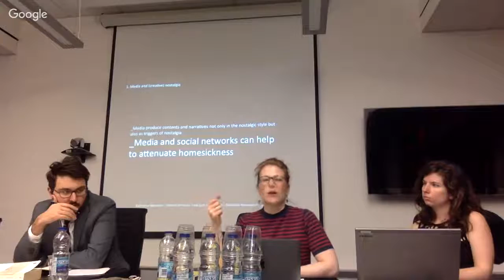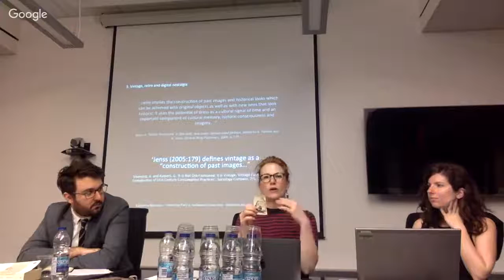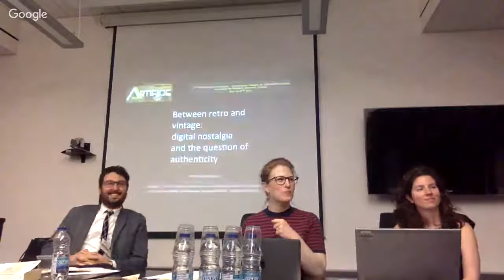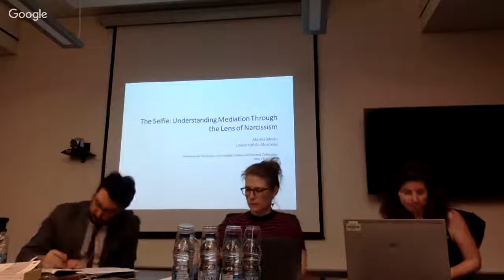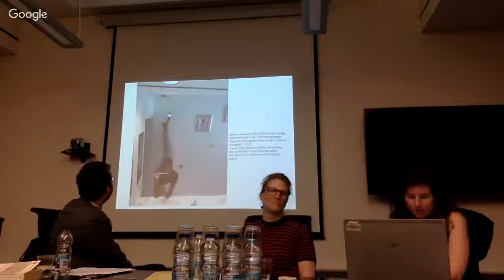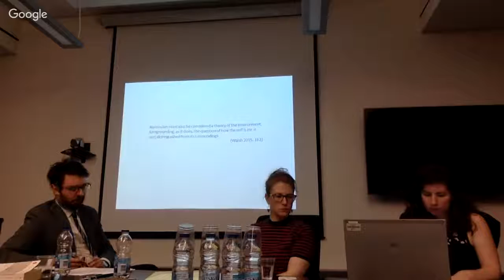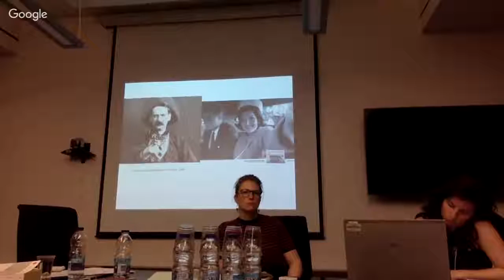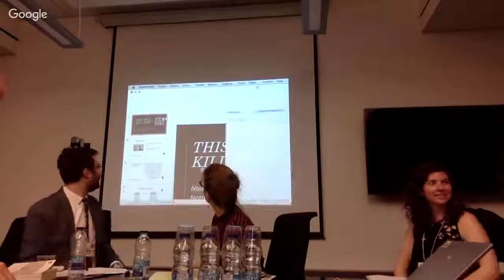Perspectives dynamiques - séance 3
- « Between retro and vintage: digital nostalgia and the question of authenticity »
Katharina Niemeyer (Université Paris 2 Panthéon-Assas)

- « The Selfie: Understanding Mediation Through the Lens of Narcissism »
Marina Merlo (Université de Montréal)

- « “This will kill that”: nostalgia and media dynamics in Notre-Dame de Paris by Victor Hugo and Luc Plamondon »
Jean-François Thériault (Université de Montréal)